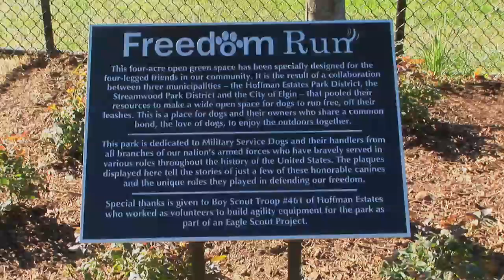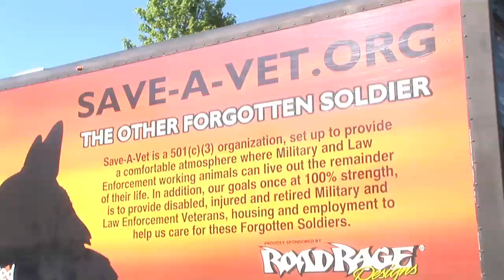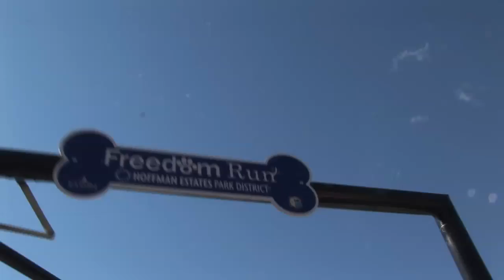Freedom Run Dog Park Dedication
The Hoffman Estates Park District, the City of Elgin and the Streamwood Park District partnered to create a special park dedicated to military service dogs and their handlers. A dedication ceremony was held on Saturday, Sept. 8, at the new four-acre Freedom Run Off-Leash Dog Park located in western Hoffman Estates near the Elgin border. Guests will be able to visit with other dogs, use the new agility equipment and mingle with dog lovers. To ensure the health and safety of everyone, membership is required for dogs. for more information.